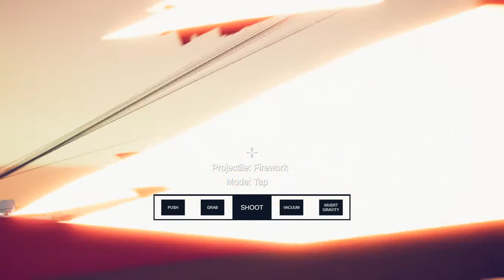TABS Bugs DLC is SO Much Fun! Western Campaign pt4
bugs dlc is really fun especially in slowmotion. we  shoot all kind of projectiles Big Fireworks , Balloon Arrows , Ballistas etc

from tabs fandom wiki:

The Bug DLC is a DLC released on April 1st, 2020. It adds 11 features, all of which can be enabled or disabled. You can download the free version or buy a $5 version, the paid-for version gives half the money spent to Doctors Without Borders (limited time only).

Features
The Features added are stated to be bugs, while they are not bugs, the features are very random, game-breaking, and overpowered.

Enable Debug Tools - This feature adds debug tools, there are 5 in total.
The first one is Push which blows air similar to the Fan Bearer.
The second one is Grab which lets you pick up units.
The third one is Shoot, it lets you shoot any projectile and introduces a new projectile: Bomb arrows. This is probably a sign that a Bomb archer unit will come to the game soon.
The forth one, Vacuum, lets you place a vacuum area sucking units to that area.
The final one, Invert Gravity will cause all units to float when used.
Black hole
Big fireworks - Fireworks to do more damage and have more thrust.
Make units not die - Units can't die.
Make ranged units attack fast - Increases the fire rate of ranged units.
Make balloons metal - Balloons are metal which causes units to get fall/get stuck to the ground.
Make units huge - Makes units big.
Make units tiny - Makes units small.
Pillar Mammoth - Allows you to place mammoths on top of mammoths.
Halfling turns into a black hole - Halflings can turn into black holes, sucking in nearby units.
All units spin - Units will spin around like the Mace Spinner.
All units get wings - All units gain Valkyrie wings when the battle starts.

- Recording: OBS